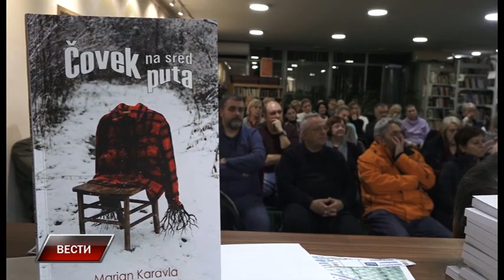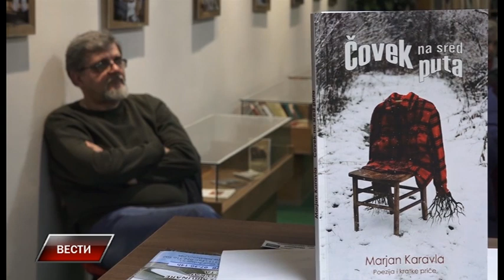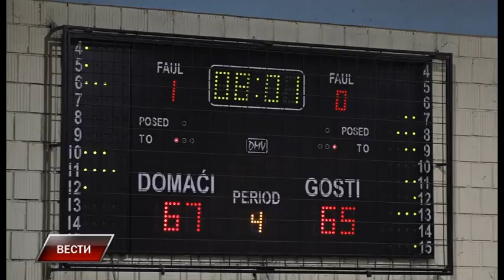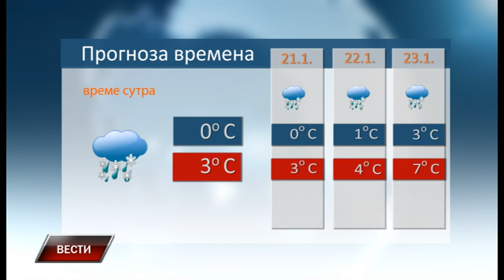Vesti 19 1 2022